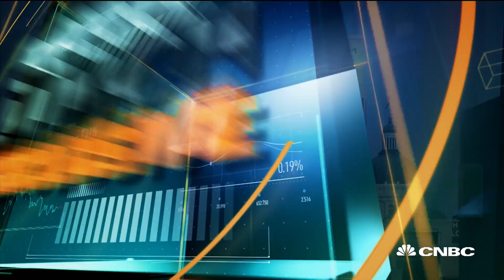Karuna Therapeutics soars on potentially 'game changing' new schizophrenia drug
Karuna CEO Dr. Steve Paul and CNBC's Meg Tirrell discuss Karuna Therapeutics' new schizophrenia drug, which is said to be a 'game-changer.'